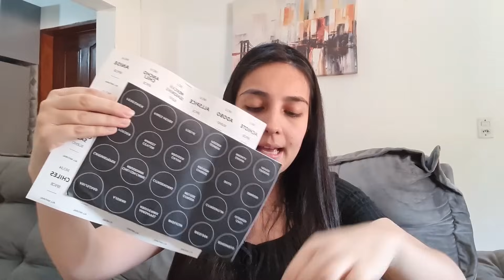COMPRINHAS PARA O LAR , ACHADINHOS NA SHEIN HOME , TUDO LINDO | NOVA DECORAÇÃO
No vídeo de hoje vim mostrar comprinhas para o lar,nova decoração para minha casa,achadinhos na shein home,tudo muito lindo,decoração nova para sala e cozinha.

Pesquise "9YNGA"  na SHEIN para entrar na página MÁGICA repleta de TODOS os itens abaixo de US$ 1!